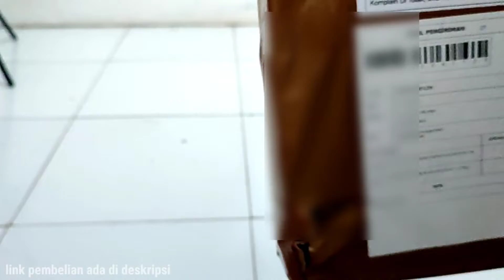Rekomendasi Batik Pria Murah dan Berkualitas Cocok untuk Kondangan || Batik Solo Aluna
Rekomendasi Batik Pria Murah Berkualitas Cocok untuk Kondangan || Batik Solo Aluna
beli batiknya disini:

tersedia berbagai ukuran juga.
yuk dibeli.